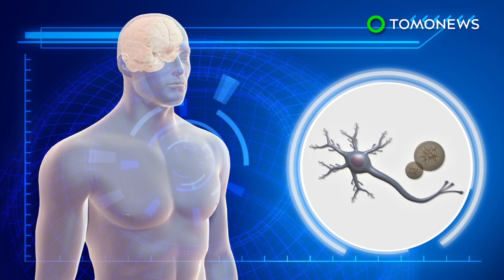Poor sleep quality linked to increased Alzheimer's protein - TomoNews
A new study published in Science Translational Medicine has linked poor quality sleep to higher levels of a brain protein believed to cause Alzheimer's.

SOURCES:
Science Daily, Science Translational Medicine